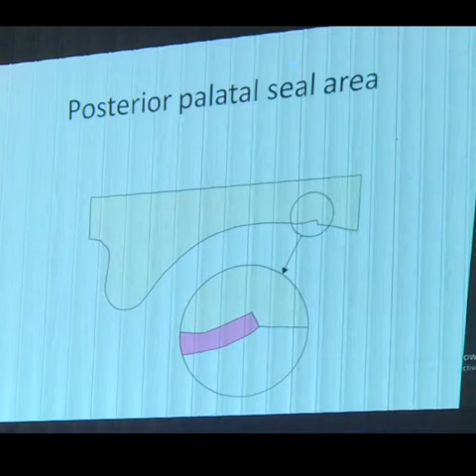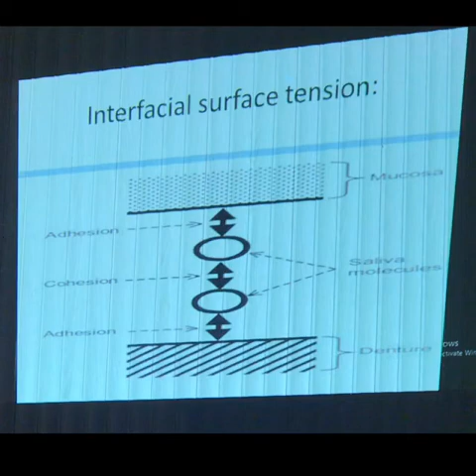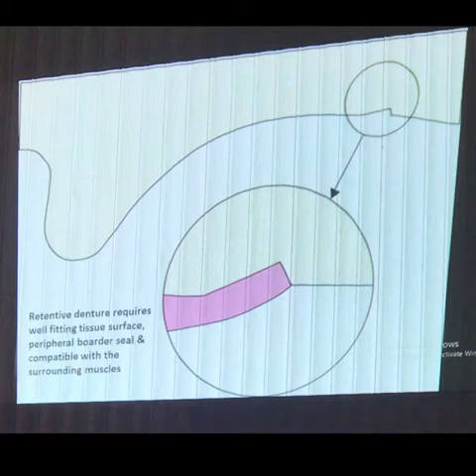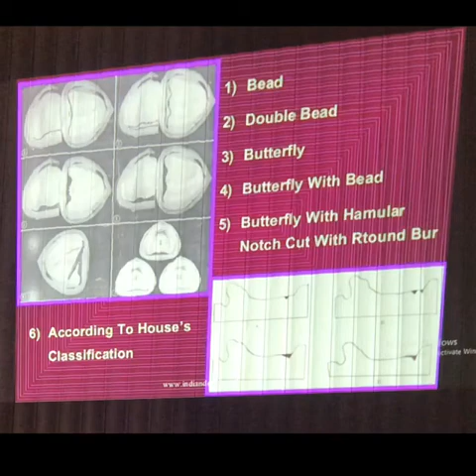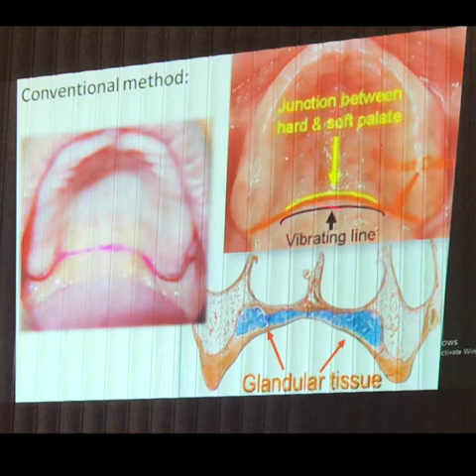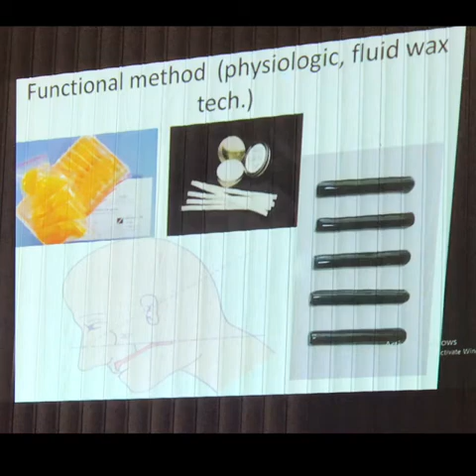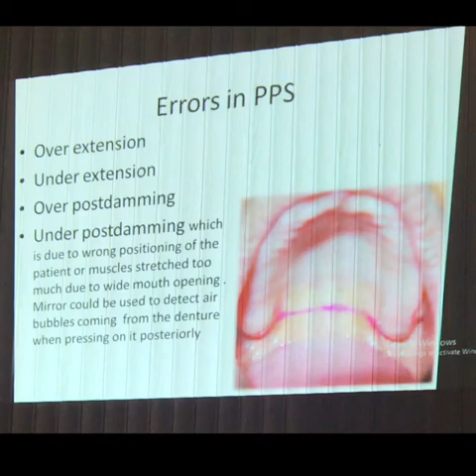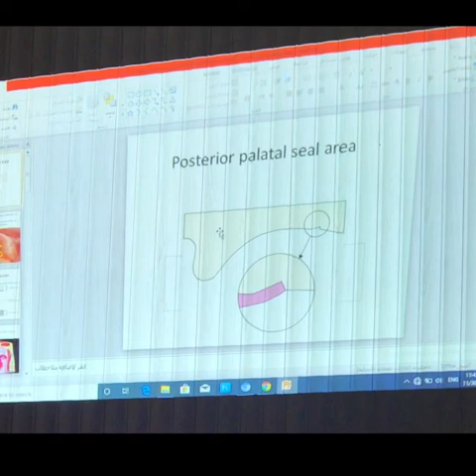Prosthodontics - lec 4 - Posterior Palatal Seal Area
عاش العراق

Orthodontics 5th

Prosthodontics 5th

Pedodontics 5th

Prevention 5th

Periodontics 5th